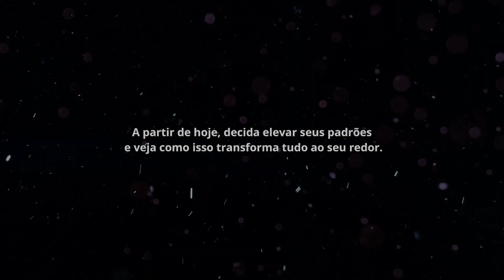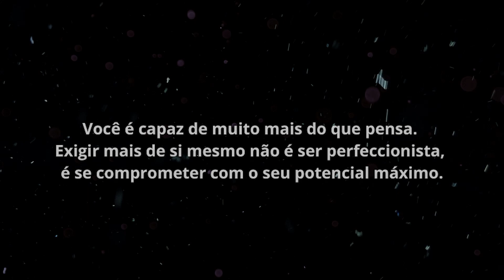Você Não Sai do Lugar Porque Não Tem Padrões Elevados (E Como Exigir Excelência em Tudo)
Se você sente que não está progredindo, o problema pode estar nos seus padrões.
Quando aceitamos menos de nós mesmos, nos acomodamos na mediocridade.
Exigir excelência em tudo que fazemos é o primeiro passo para romper barreiras e alcançar o verdadeiro sucesso.
Não se contente com o mínimo, busque sempre o melhor.